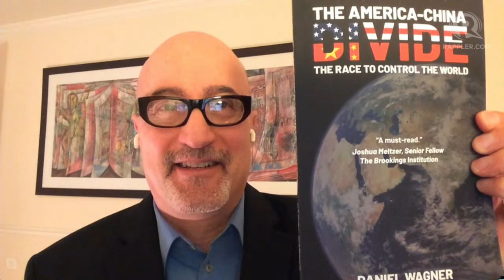Rappler Talk: Risk consultant Daniel Wagner on the United States-China divide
More videos on Rappler Follow Rappler for the latest news in the Philippines and across the globe. Rappler editor-at-large Marites Vitug talks to risk consultant and author Daniel Wagner to discuss the divide between the US and China, what a multipolar world looks like, and the implications of the said divide Follow Rappler for the latest news in the Philippines and around the world.